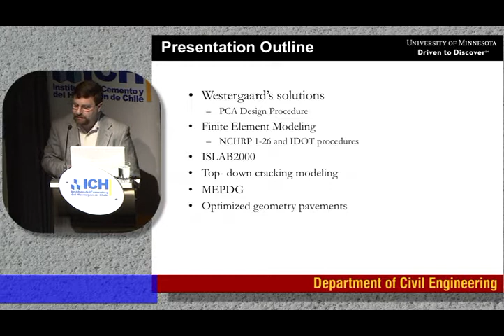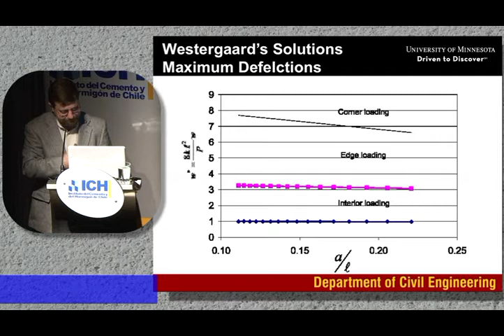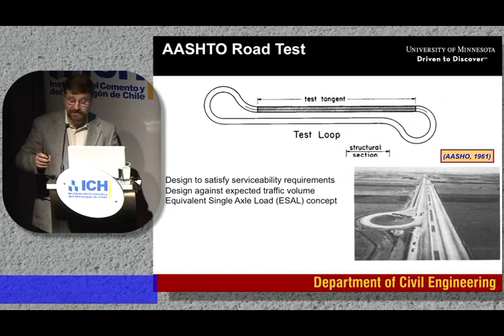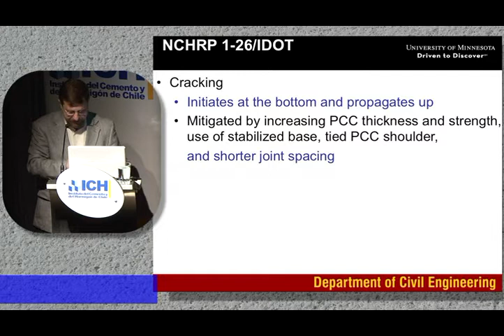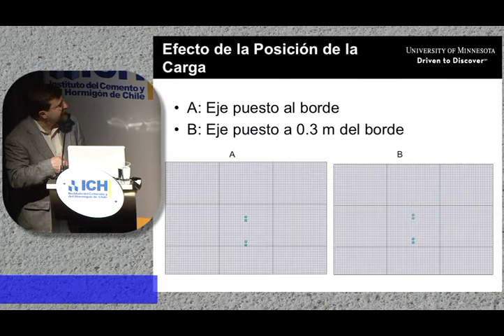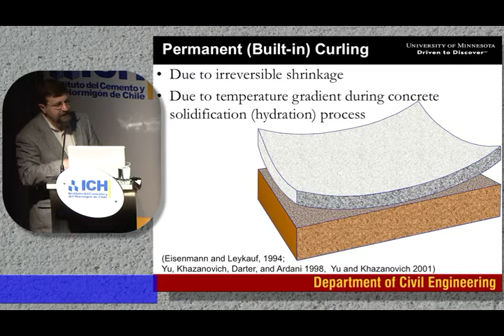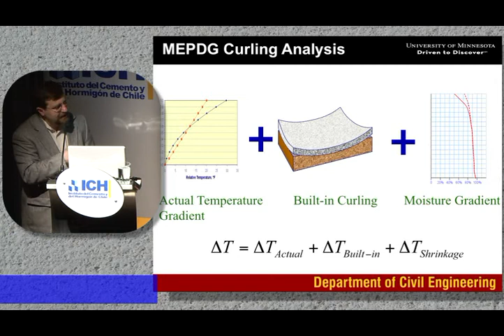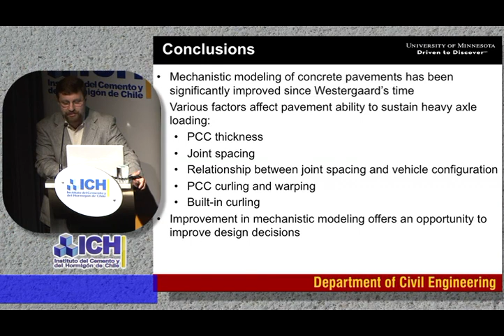Lev Khazanovich - Mechanistic Modeling of Comncrete Pavmenets and Implications to Design